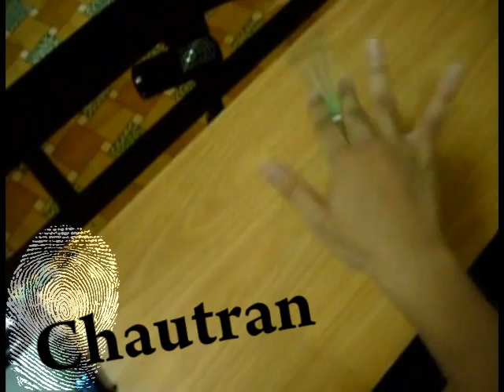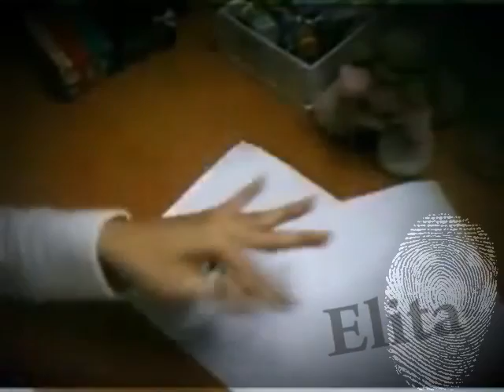[VNPSB]V.I.P rock PV